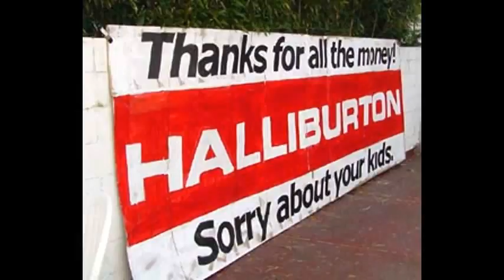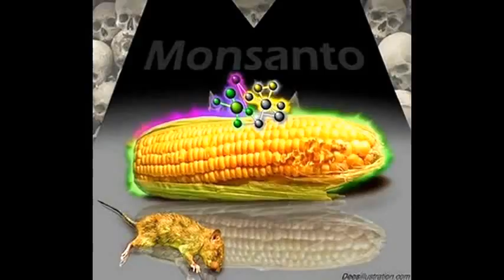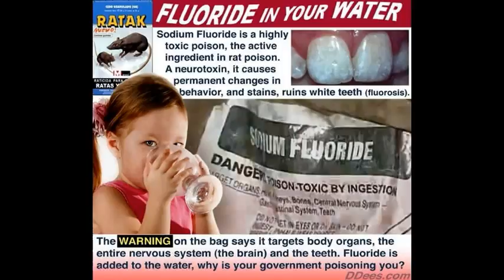Fukushima NASTY stuff & US Nuclear Reactors FAIL SEISMIC TESTS 6/20/14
Download 2000 plus pictures from Fukushima "the early days" and up until present

Join BeautifulBirlByDana Live nearly every night around 8:00-9:00PM each evening and join the live chat room, too.

Farmers: Fukushima radiation causing mystery disease — Many animals have developed spots all over their bodies — What if this starts to afffect people? It must be examined — Gov't can't identify problem (PHOTO)

Nuclear Consultant: Fukushima reactors released about 3 times more radioactivity than Chernobyl — Japan crisis is unprecedented in size, complexity, and consequences — Yet disaster is not over and can become much worse — Very far from being stabilized

New model shows West Coast covered in Fukushima fallout a week after 3/11 — Asahi: Public is "anything but" safe outside of evacuation zone during a Fukushima-class disaster, radiation dose over 50 millisieverts in 7 days for people living ~100 miles away is possible (VIDEO)

"Hemisphere facing generations of radiologic contamination" from Fukushima — TV: It's a major humanitarian crisis — NYT: "Nobody really knows" if 100s of tons of plutonium & uranium fuel resolidified — Experts: It's certain reactor cores 'moved around'; "Flowed to different part of buildings"? (VIDEO)

Fukushima Guide: "Lots of people suddenly started having nose bleeds, cats and dogs too, it lasted for some time" after 3/11 — Article: Many who volunteered in Fukushima have died, including 2 students from group of 15 helping to decontaminate

Nuclear Expert: Hydrogen explosion suspected as cause of WIPP plutonium release — Meeting: Are more lids going to blow? Seeing how top of drum blew off has me concerned it isn't 'low level' — Former DOE Expert: US will inevitably shift to storing radioactive waste on surface after this (VIDEO)

TV: Trouble reported with inner 'ice wall' at Fukushima; Highly radioactive water underground won't freeze — Tepco: "We can't make temperature low enough" after trying for months; Fluctuating water levels beneath Unit 2 blamed — Expert: Ground can liquify around reactors, form sinkholes (VIDEO)

S. California fishermen 'skunked... haven't seen a squid', usually 10,000+ lbs/day — 'Complete crashes' at oyster hatcheries — Sardines, mackerel missing in areas — Pelican sites alarmingly deserted — Record # of sick sea lions — Ultra-rare whales appear after decades — Mammals, birds, fish in odd places

4 quakes above M5.0 jolt Japan's east coast — Officials say "no immediate risk" to Fukushima plant — Intensity level reached 4 out of 7 in Fukushima — Study: 'Megaquakes' frequent in Japan history; Evidence of monstrous tsunami several times higher than 3/11 wave (VIDEO)

Navy sailor suing over Fukushima exposure dies from rare cancer near heart — TV: Navy lieutenant retires, says he's unable to use leg muscles due to Fukushima radiation and confined to wheelchair — Both in mid-30s (VIDEOS)